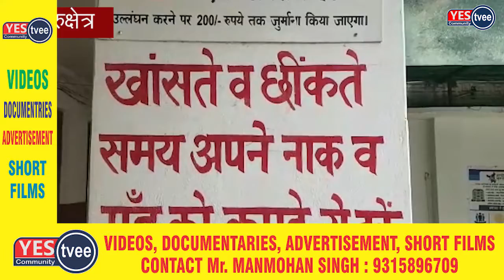धर्मनगरी में फिर से कोरोना संक्रमितों की संख्या में इजाफा,कोरोना से 109 लोगों की मृत्यु